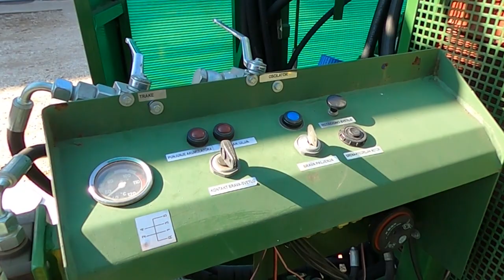SAMOHODNI BERAČ za budućnost malinarstva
U kojoj meri bi jedan berač mogao da odmeni sve deficitarniju radnu snagu u malinjacima?
Sagovornici:
Predrag Oreščanin - Udruženje hladnjačara Srbije
inž.el. Srbobran Petrović - "Elektronik", Mladenovac
Facebook : Farma emisija o poljoprivredi